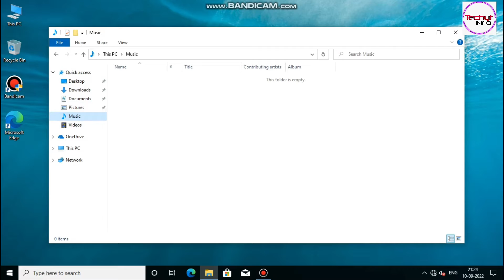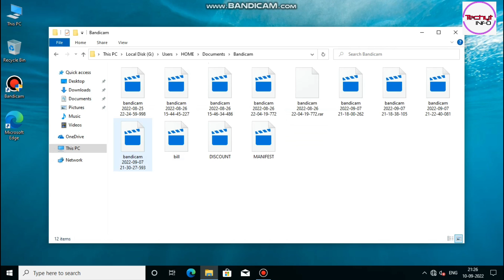How to Recover windows 7 ,8.1 User files in windows 10 After Upgrade (TECHYT INFO) Dual boot pc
Hi, Hello friends kaise hai aap sab umeed hai aap sab thik hi hai
Me har tarh ki video banata hu jaise Ms office tutorial advance excel technical videos! Ecommerce solution blogger & etc. umeed hai meri video aap sab ko acchi lagegi  or dosto channel ko subscribe bhi kar dena or bell icon ko bi daba dena  ish se aap sabhi ko  meri sabhi video ki notification time se milti rahegi